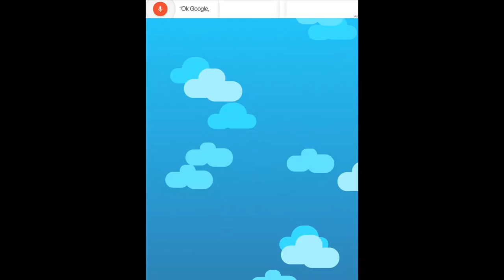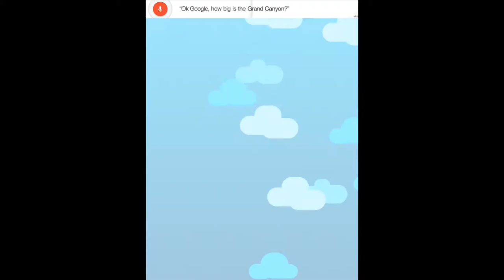Down the Mountain Let's Play #003